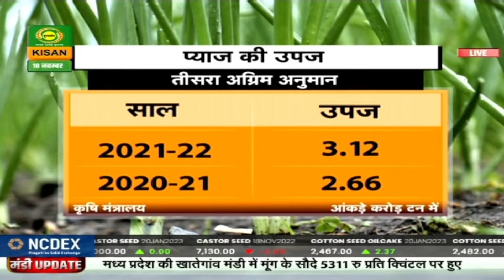मंडी खबर : बढ़त के साथ हुए प्याज के सौदे